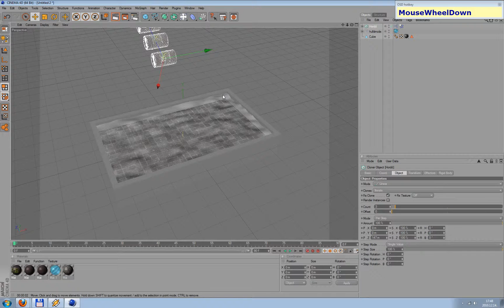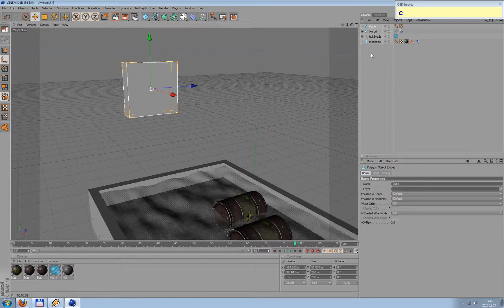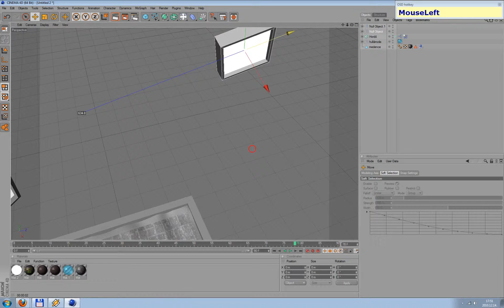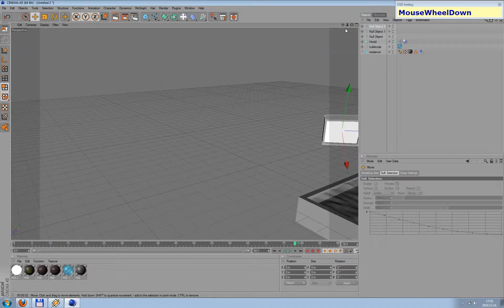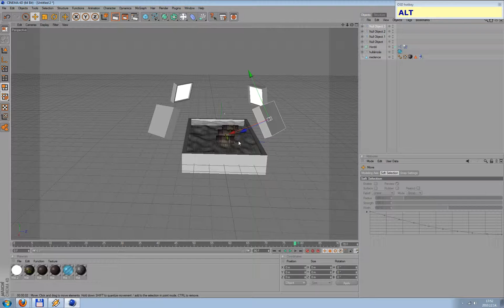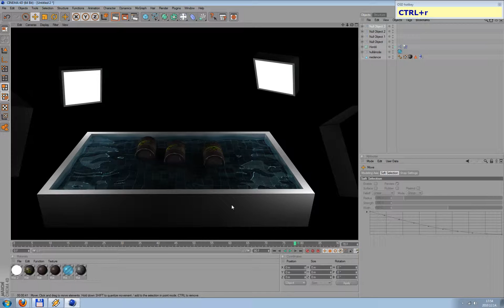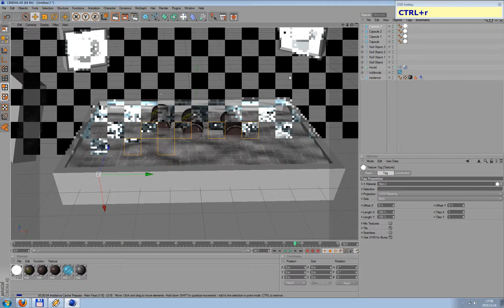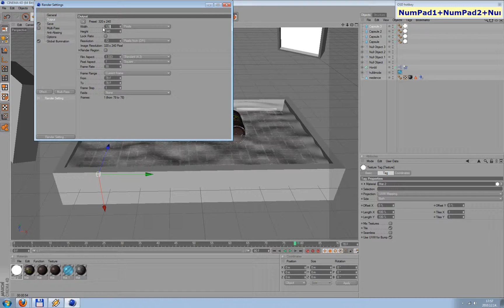Water Pool for Cinema 4D Part.2.